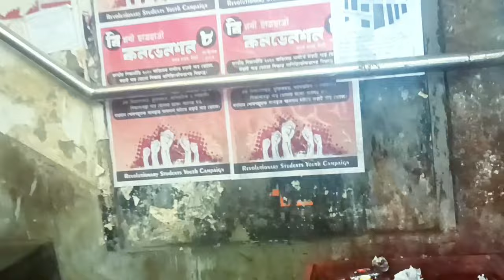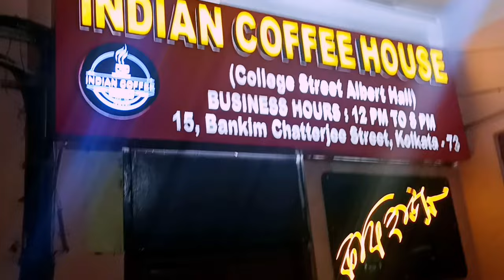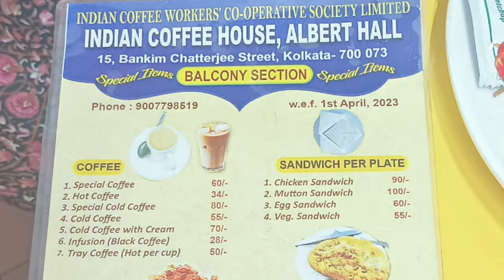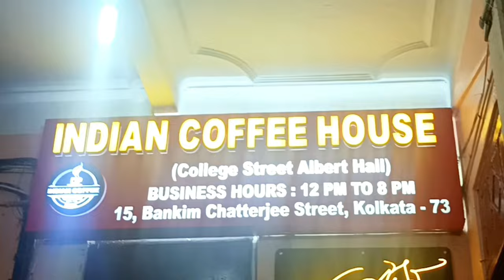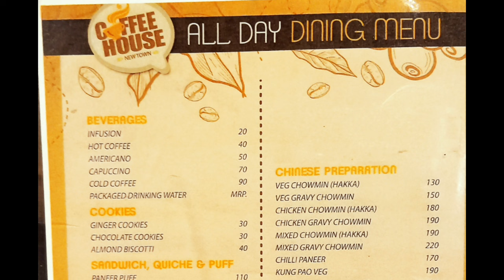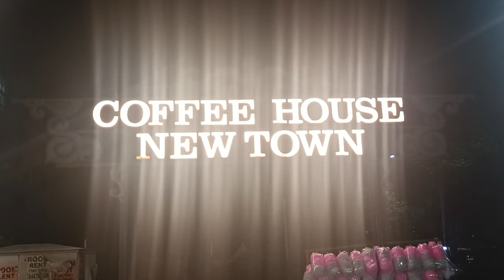Old Vs New Coffee House Kolkata/Indian Coffee House Kolkata/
Kolkata Old Vs New Coffee House l Indian Coffee House Kolkata l  @nilmegherpalok

Kolkata coffee house history II Glories' Kolkata Coffee House

New Town Coffee House Timing Booking Every Thins

কলেজ স্ট্রিট কফি হাউস বা ইন্ডিয়ান কফি হাউস হলো উত্তর কলকাতার কলেজ স্ট্রিটে প্রেসিডেন্সি ইউনিভার্সিটির বিপরীতে অবস্থিত একটি কফি হাউস বা রেঁস্তোরা। যা কলকাতার ভারতীয় কফি হাউসের সবচেয়ে বিখ্যাত শাখা। ঐতিহ্যবাহী ও বাঙালির আড্ডাস্থল এ কফি হাউসটি কলকাতার কফিহাউসসমূহের মধ্যে প্রাচীনতম।
Indian Coffee House is a café which is located College Street opposite the Presidency University , the most famous of Indian Coffee House branches in Kolkata. It has been for a long time a regular hang out and a renowned meeting place for old and new generation, and other institutions in College Street. It has played an important part in Kolkata’s cultural history and known as the hub of intellectual debates.

The history of the Coffee House at College Street can be traced to Albert Hall, which was founded in April 1876. This Albert Hall was the primary residence of Ramkamal Sen, Treasurer of the Bank of Bengal and Secretary of the Asiatic Society, Calcutta, in the early 19th century.
Address: 15, Bankim Chatterjee St, College Square West, College Street, Kolkata, West Bengal 700073
Timing:- Open 12Pm and Closed 8pm Every day.

The New Town Coffee House stands with a vintage charm. New Town now has the prettiest address in New town.The New Town Coffee House, opposite Amity University in Action Area II, opened doors to the public this November, 2020
Coffee House New Town
Address: Bhanumati Rd, opposite Amity University, AA II, Newtown, Kadampukur, West Bengal 700135 Bengal - 700135
Timing:- Open 12Pm and Closed 8pm (Monday Closed)

Inspired by:-

TravelwithKoushik
 bong explorer
exploreshibaji